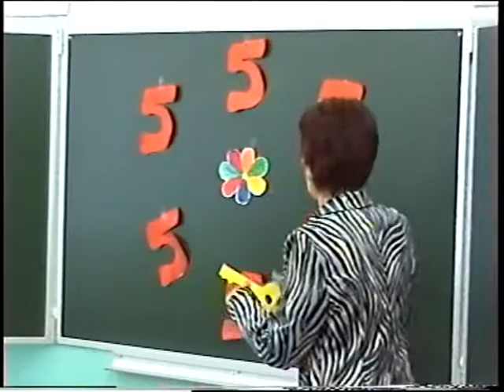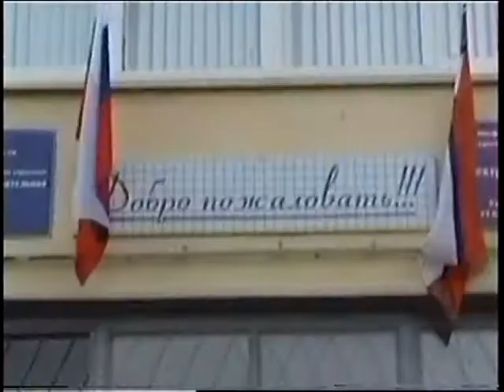2009-09-01 (Старый Оскол, школа 25, 1-е сентября 1-й класс)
г. Старый Оскол, школа №25 (школа №33), линейка 1 сентября 2009 года.